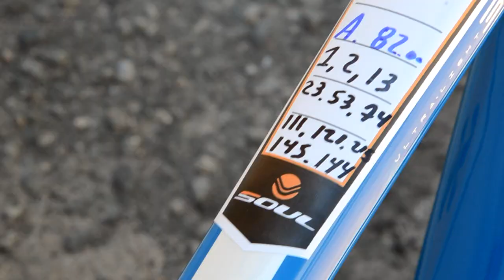Team Cycling Funvic - Soul Cycles